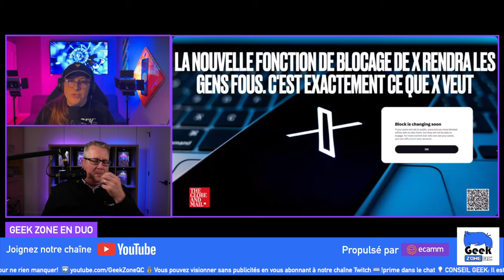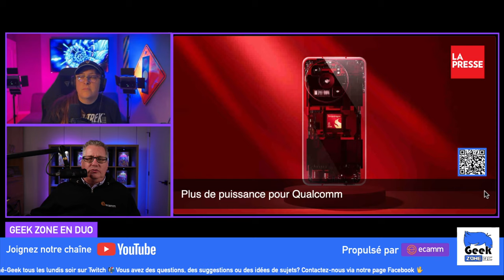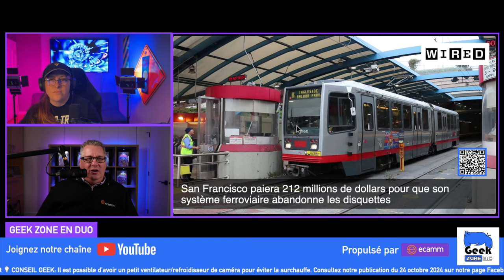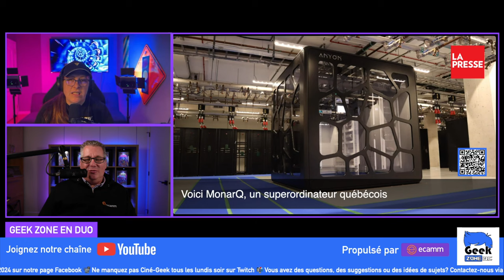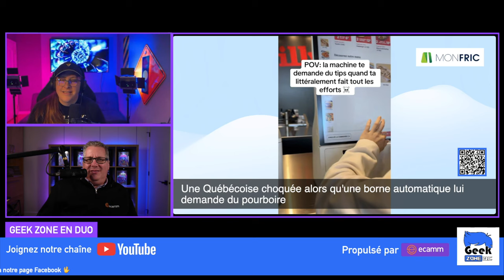Actualités technologiques - 25 octobre 2024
Chronique actualités technologiques du 25 octobre 2024